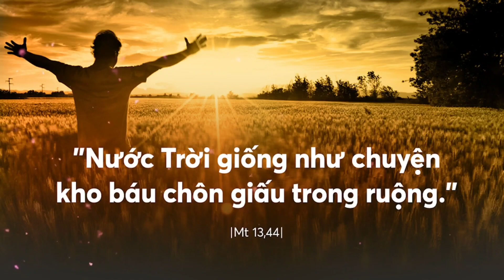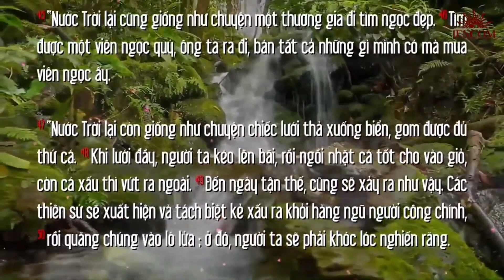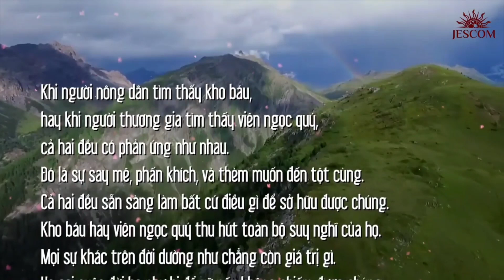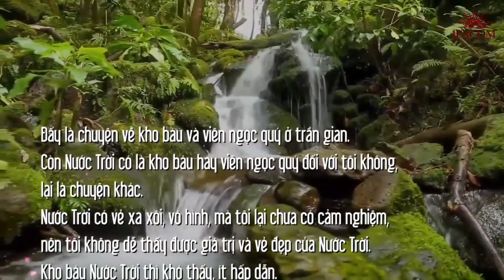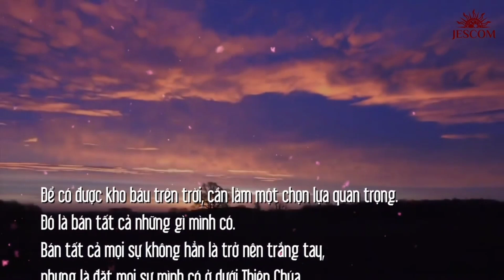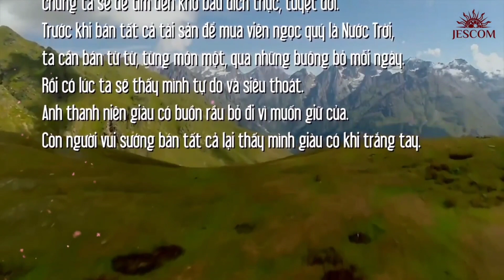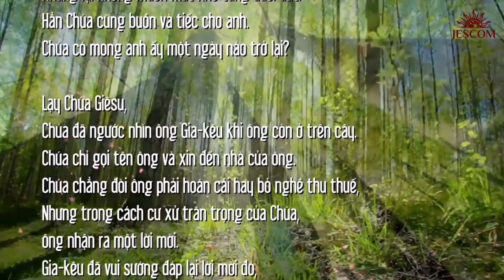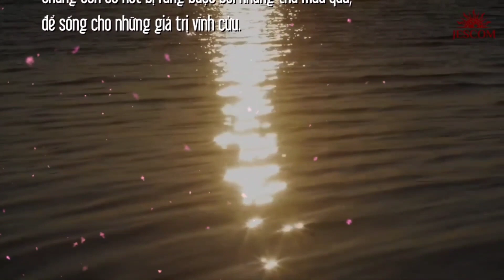(TN) Thứ Năm 28-07-2022 Tuần 17C Thường Niên